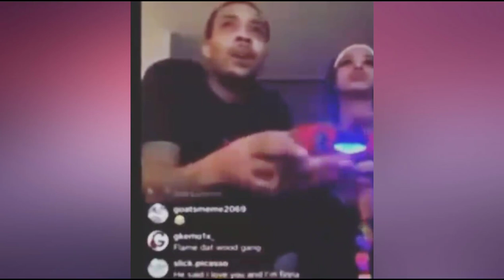G Herbo Seen Flinching badly In Post-Ari Relationship!!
Damn is herb suffering from PTSD ...